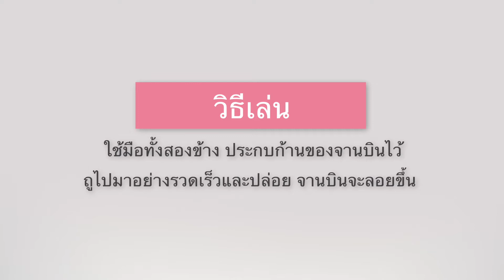จานบิน